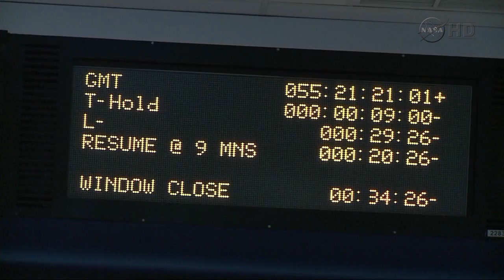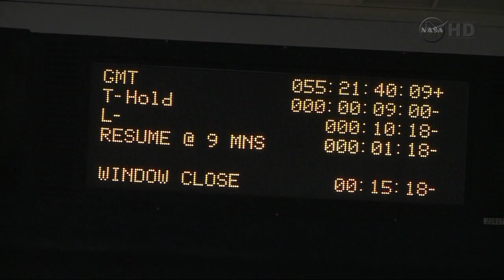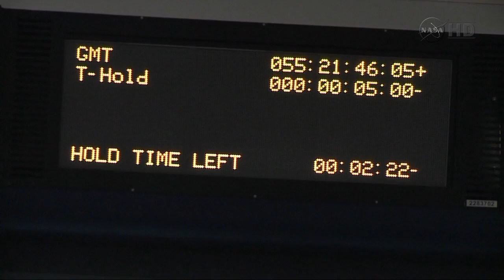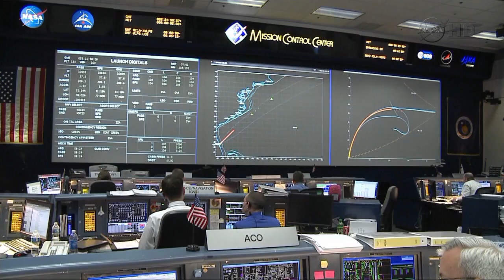STS-133 Discovery - Launch Replays - Houston's Mission Control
irememberspace.us

Watch the final launch of Discovery
from inside Mission Control from preflight to blast off!